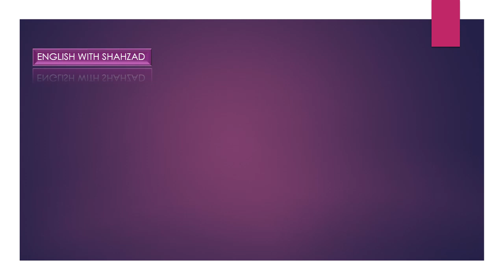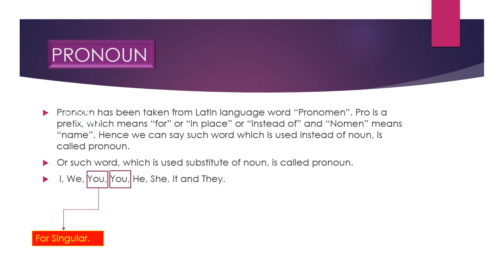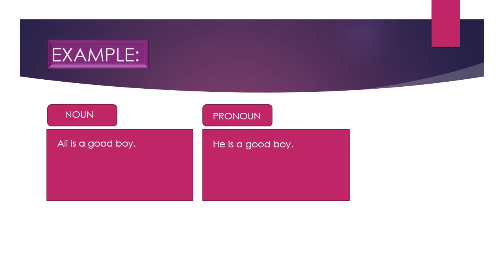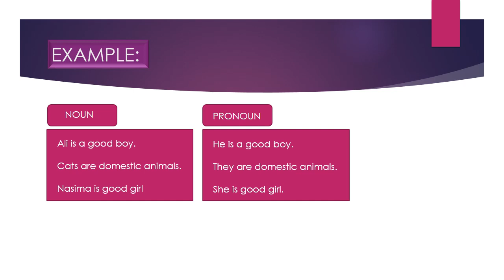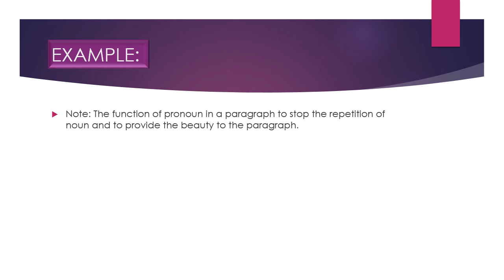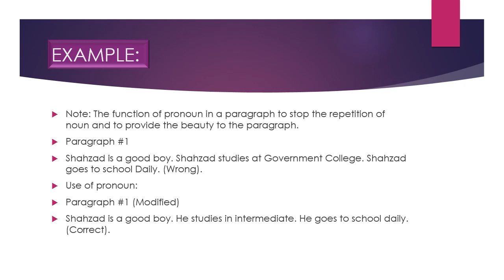Lecture:8 || What is Pronoun || Define pronoun for beginners in Urdu / Hindi.